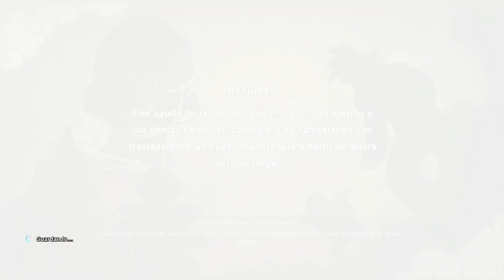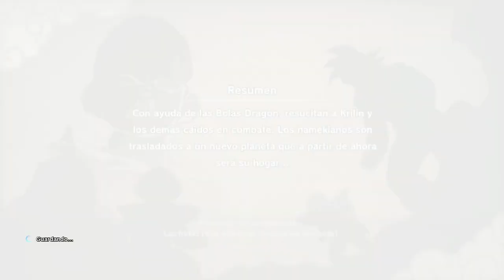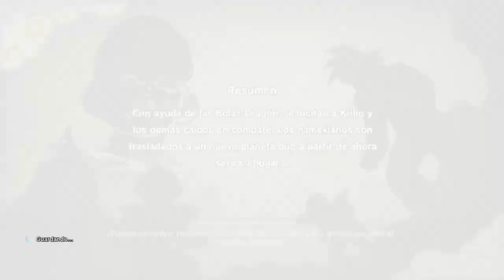DRAGON BALL Z: KAKAROT | WALKTHROUGH | ¡TOWA Y MIIRA! #27